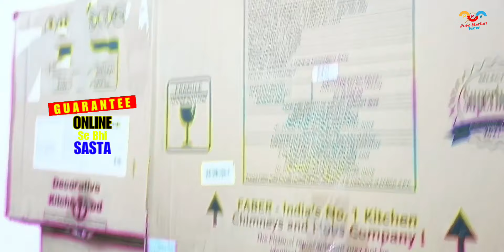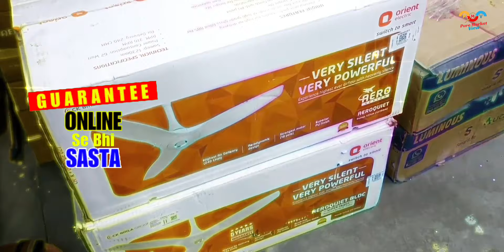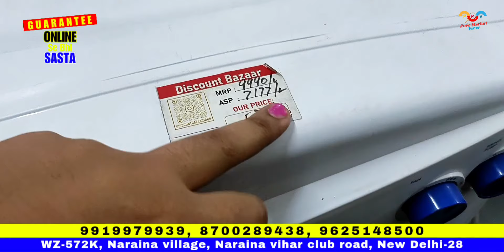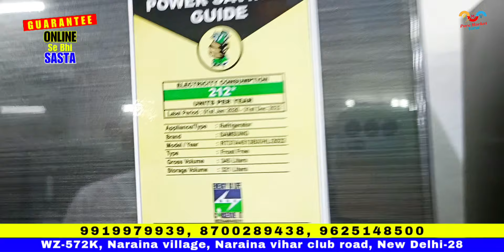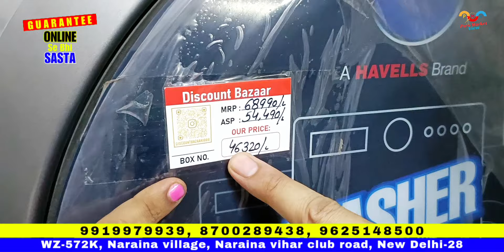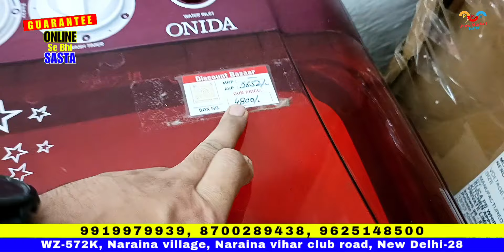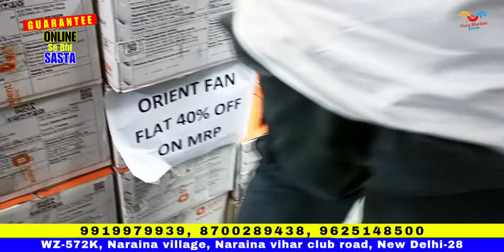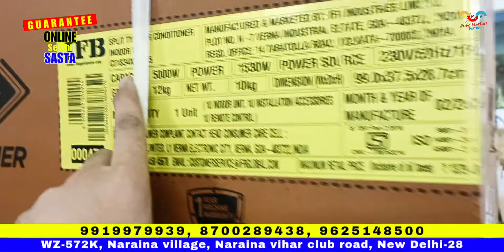Electronic Sale +Big Discount + Free Gift | Online Se महा सस्ता | Open Challenge Price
We deal in small and large home appliances, open box inventory.

💯% original product with brand warranty. Upto 90% discount

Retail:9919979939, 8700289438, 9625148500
Store Name:-
Discount Bazaar

Store address- WZ-572K, Naraina village, Naraina vihar club road, New Delhi-110028

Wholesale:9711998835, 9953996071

This Video is made for Education Purpose only to give Market related Information. Pure Market View & YOUTUBE is not be responsible for any Profit or Loss in any kind of Business. Its all depend on Customer's Business Plan & Hard Work before buying anything. Must research Market from your side before any kind of Business.

ये वीडियो सिर्फ होलसेल मार्किट की जानकारी देने के उद्देस्य से बनाई गयी है | Pure Market View और YOUTUBE  किसी भी तरह से Paid Promotion नहीं करता | यदि आप वीडियो के माध्यम से कोई भी खरीदारी करते है और आपके साथ कुछ धोका या नुक्सान होता है तो इसमें Pure Market View और YOUTUBE की कोई जिम्मेदारी नहीं होगी | ग्राहक अपनी खरीदारी अपने सूझ बुझ से और सोच समझ के करे ।